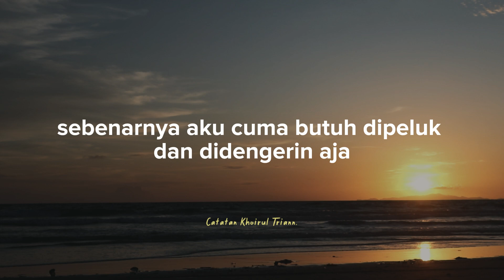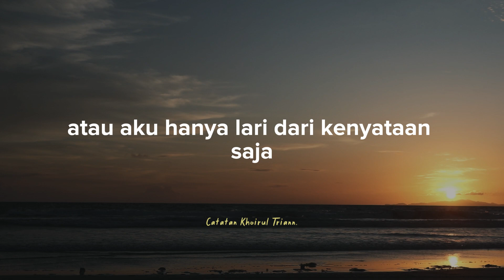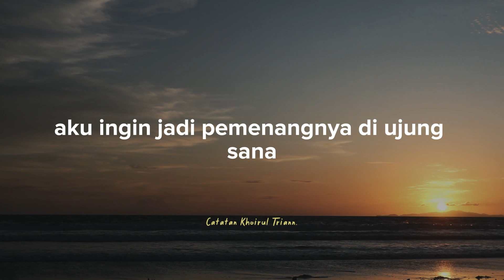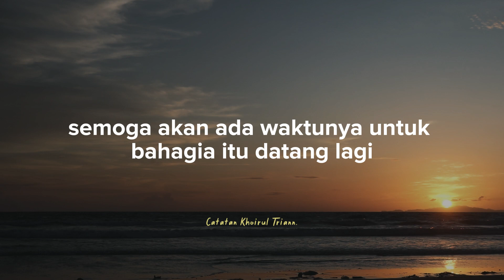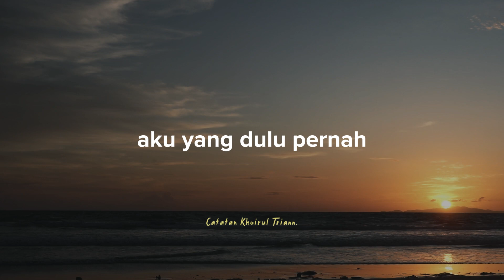Sal, Aku Kangen Aku yang Dulu : Puisi Khoirul Trian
Hai, Trian disini bakalan nemenin kamu lewat tulisan dan suara.
Puisi baru setiap hari Senin, Rabu, dan Jum'at.
dan Podcast Your Listeners setiap hari minggu.

Aku juga punya buku :
1. Dari Aku yang Hampir Menyerah
2. Jujur, ini Berat
3. Anak Kecil yang Kehilangan Pundaknya

Semua bukuku ada di Gramedia seluruh Indonesia, atau bisa kamu dapatkan di link berikut: